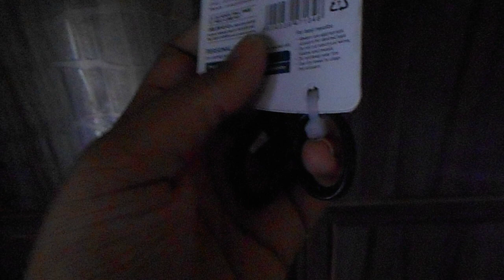Scissors Joke + Bonus Joke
I made this in 2019. I don't know why I didn't upload back then.
On second thoughts, after watching the video... I think I can guess why I forgot about this.